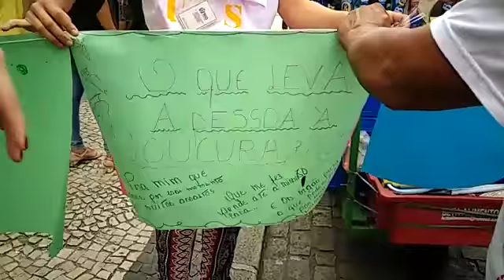Movimento antimanicomial puxa "Fora, Temer" no Rio de Janeiro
Movimento da luta antimanicomial do Rio, em manifestação na Cinelândia, puxa um "Fora,Temer".  Em todo o país, estão organizados atos neste 18 de abril, quando a luta antimanicomial completa 30 anos.